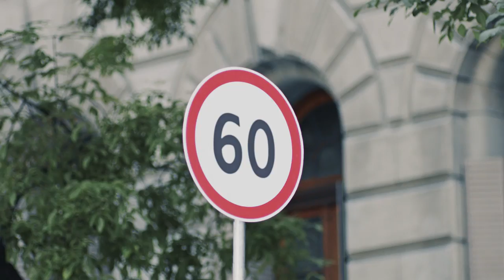ГИБДД водителям: «Тормозите заранее перед пешеходным переходом»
ГИБДД напоминает водителям о необходимости заранее тормозить перед пешеходными переходами.

Этой теме посвящен очередной видеоролик, который ИА «Взгляд-инфо» публикует в рамках просветительского проекта дорожной полиции.

«На скорости 60 км/ч, даже на сухой дороге, расстояние, которое пройдет автомобиль до полной остановки, составляет около 60 метров.

Пешеход может оказаться ближе, чем вы думаете.

Поэтому, тормозите заранее перед пешеходным переходом», - отмечают в Государственной инспекции дорожного движения.